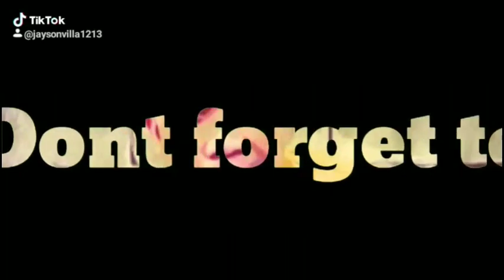Wild Card Sino Sino nga ba? | Triple Eviction | Bigateng Pasabog? PBB Teen Edition